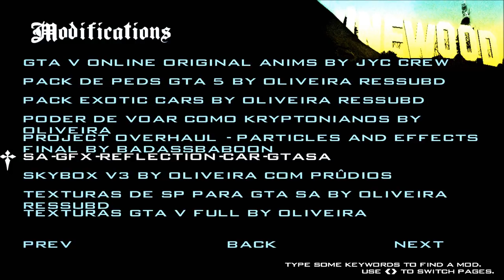GTA 2018 ENBseries v0074h_test10 PC BAIXO RENDIMENTO ULTRA LOW E NOTEBOOK FRACO GRÁFICOS REALISTAS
ENBseries By Boris Vorontsov narod ru
Configurações By Oliveira

100% COMPATÍVEL COM SAMP MTA ONLINE
Obs.: MODO MTA ,pode ser que não funcione devido a algumas atualizações ,o melhor mesmo é testar ok!

TUTORIAL DE COMO REMOVER SERRILHADO ,COLOCAR EM 1920x1080 OU EM 4K E MOD WIDESCREEM EM FULL HD